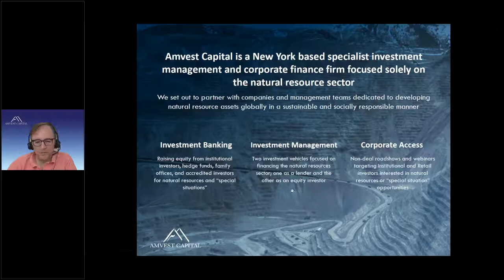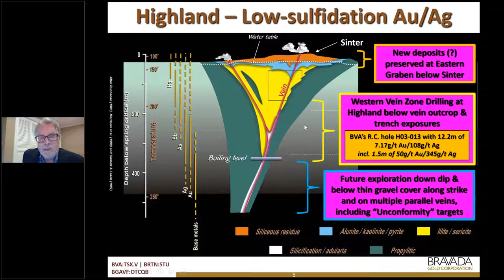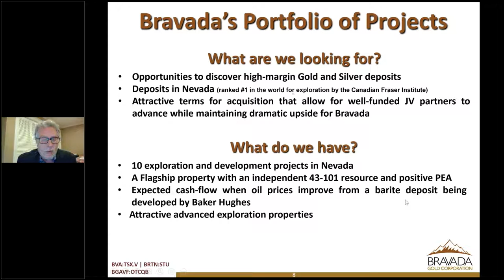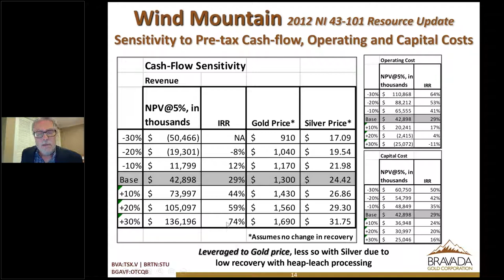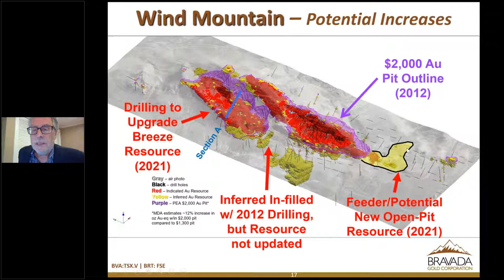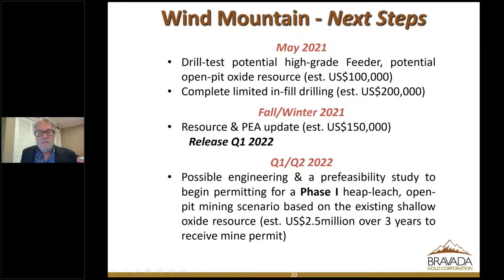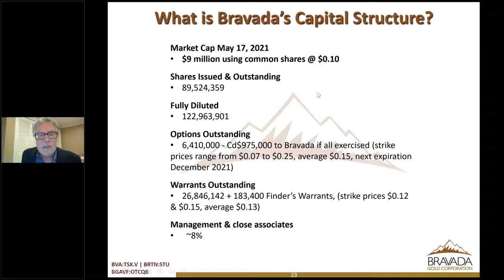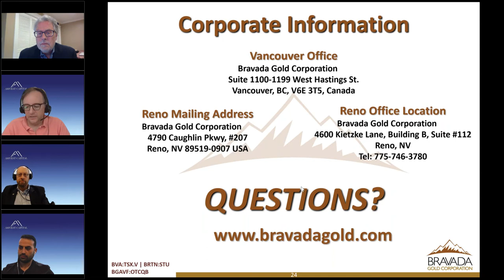Bravada Gold Corporation webinar | Tue, May 18, 2021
Bravada Gold Corporation (TSX-V: BVA, OTCQB: BGAVF) is a Nevada-focused exploration and development company, exploring for precious metals in well-established gold trends in one of the world's best gold jurisdictions. The Company has a large portfolio of high-quality properties covering a range of development stages from early-stage exploration to advanced-stage exploration and pre-development.

Bravada controls 10 Nevada properties, approximately 6,500 hectares, located in the Battle Mountain-Eureka and Walker Lane gold trends. The Company also holds a 1%NSR royalty on the Drayton project, an Archean gold property located in Ontario.

Bravada is a Manex Resource Group company.

ABOUT AMVEST CAPITAL
Amvest Capital is a New York-based specialist investment management and corporate finance firm focused solely on the natural resources sector. You can learn more about Amvest Capital and our webinars